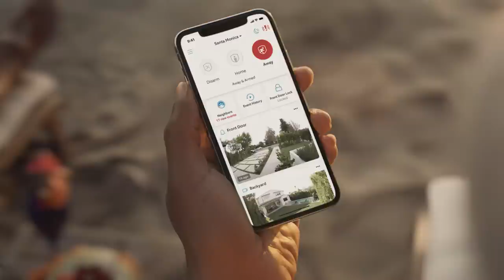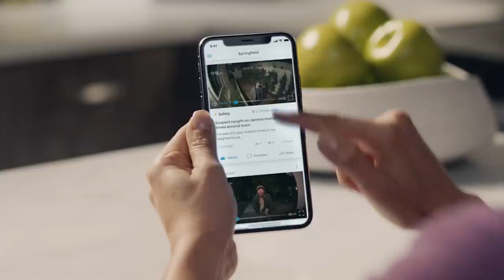The Power of Whole-Home Security Packed Into an Affordable Security System | Ring Video Doorbells